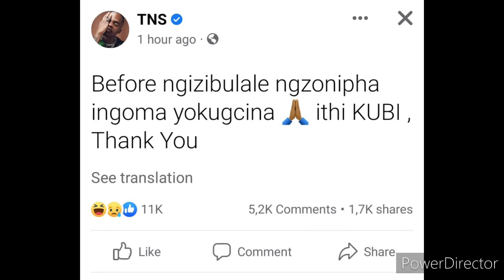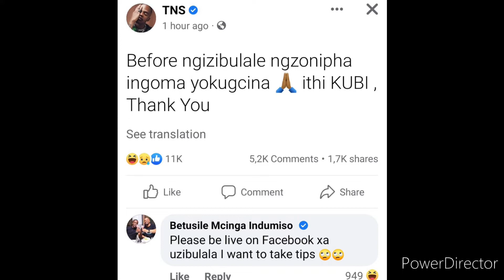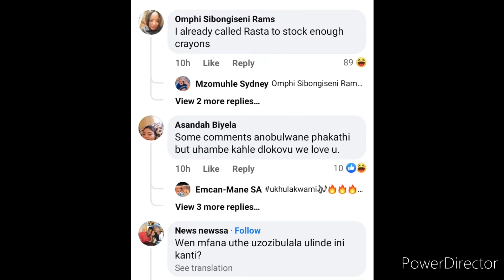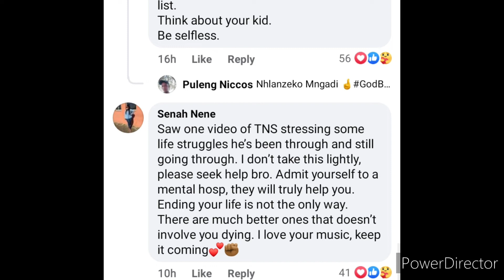TNS wants to delete himself, his fans think it's funny|| Is Prince Kaybee okay?